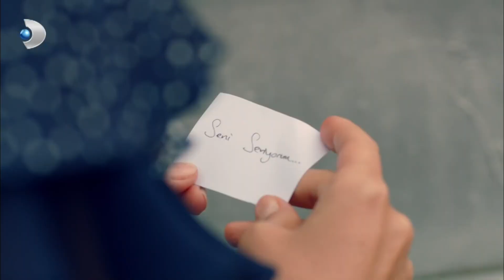Gülten, Kuzey'in Çöpe Attığı Hediyeyi Buluyor - Kuzey Güney Özel Bölüm